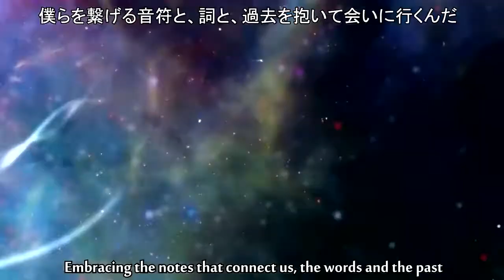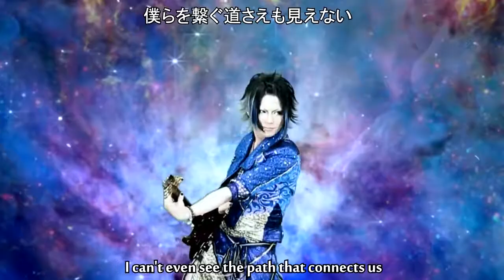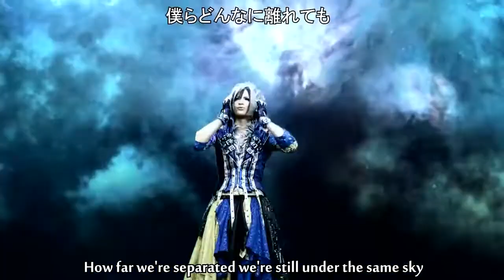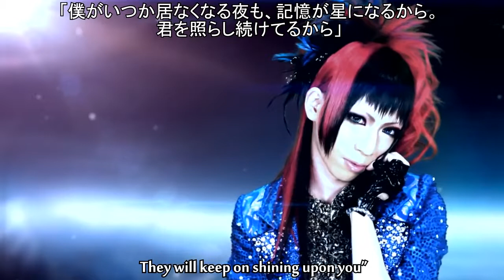Royz - Starry HEAVEN PV 【Subbed】